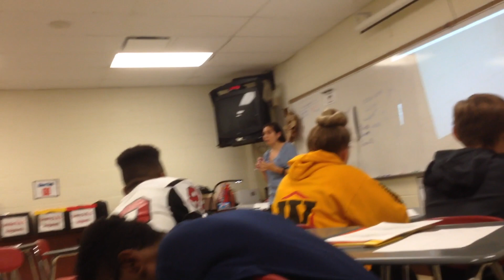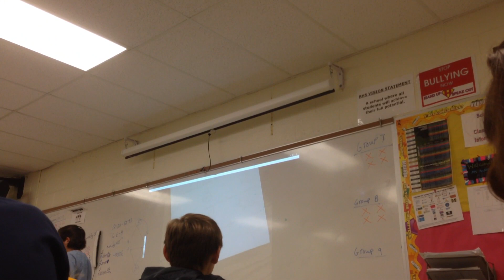FART SPRAY PRANK IN SCHOOL AFTERMATH